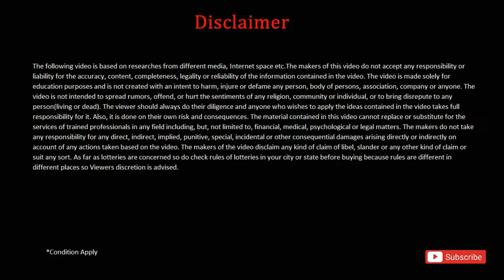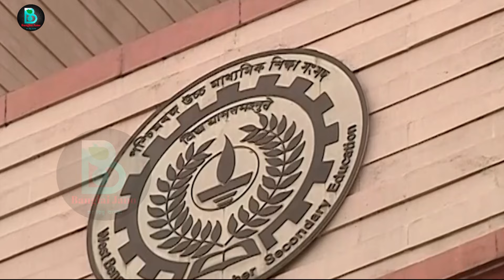মাধ্যমিক পাশ করলেই OMR পেপারে MCQ পরীক্ষা চালু |HS 2024|Madhyamik 2024 new update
🔍 Unlock the secrets to Madhyamik Exam 2024 success with our comprehensive YouTube channel! 📚 Stay ahead of the curve as we delve into the latest updates, new rules, and crucial information surrounding the West Bengal Madhyamik Exam 2024.

📅 Mark your calendars with the 2024 Madhyamik Exam date and test exam dates, ensuring you're well-prepared for this academic milestone. Dive deep into the exam structure with insights on Madhyamik 2024 test exams, providing valuable practice for your success.

📢 Receive real-time notifications on any new notices from the West Bengal Board of Secondary Education regarding Madhyamik Exam 2024. Stay informed about changes in rules, ensuring you are well-equipped for the examination day.

📘 Seeking suggestions for effective preparation? We've got you covered! Explore our content on Madhyamik Exam suggestions for 2024, offering tips and strategies to boost your confidence and performance.

Our channel is your go-to source for the latest news, tips, and insights, guiding you towards success in the Madhyamik and HS Exams of 2024. 🚀